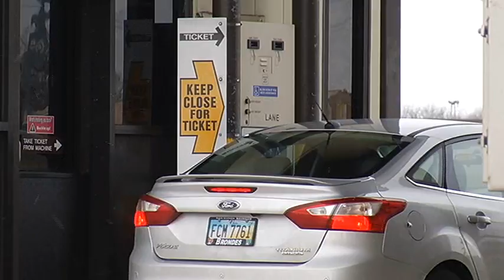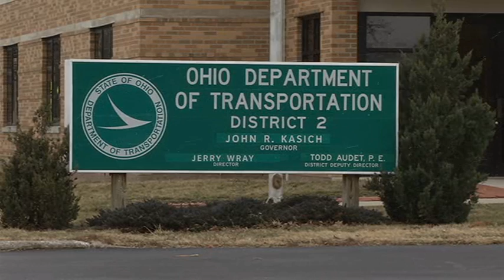Turnpike bonds could hike tolls for decades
New legislation passing through the house and senate may pave the way to an improved Ohio Turnpike, but could raise your travel costs.